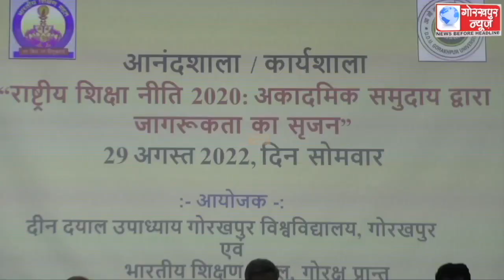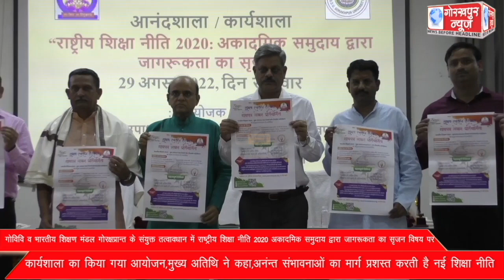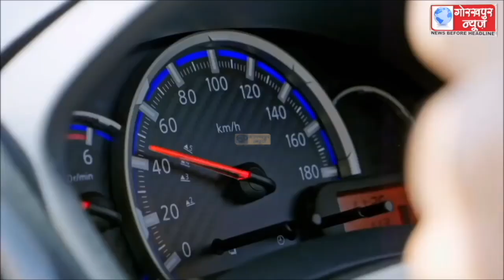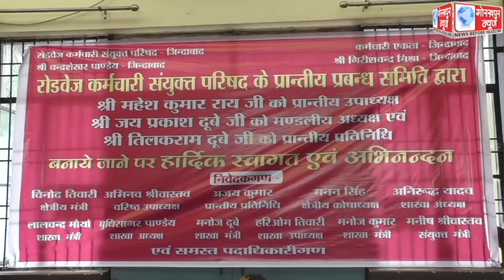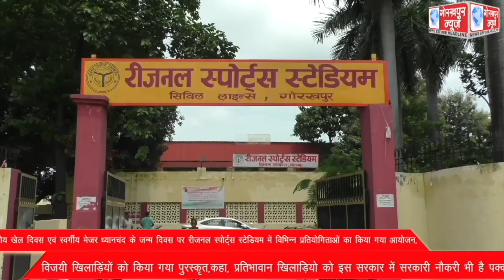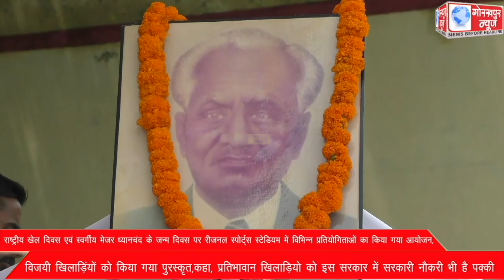GORAKHPUR NEWS 29-08-2022